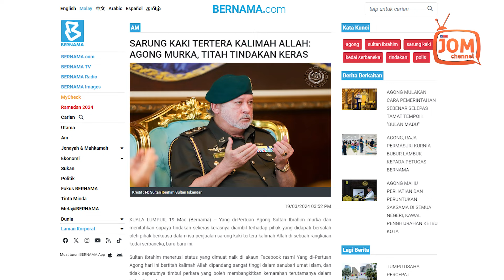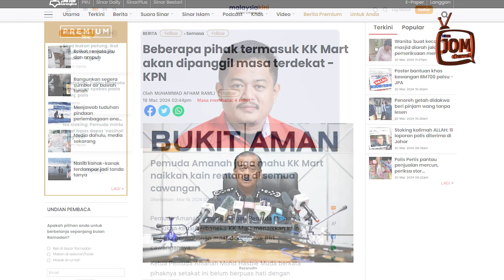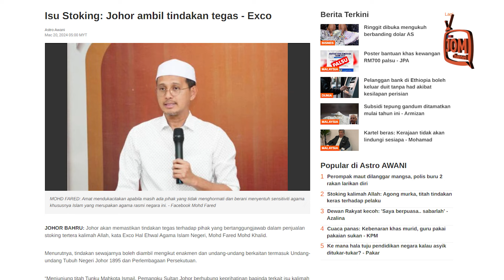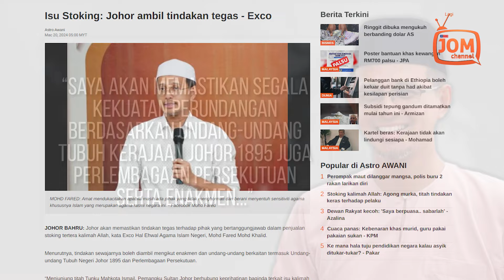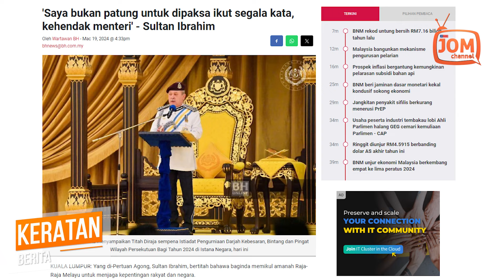SAYA BUKAN PATUNG UNTUK DISEMBAH ATAU DIJADIKAN PERHIASAN - YDPA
“Sudah sekian lama kita hidup dalam sebuah negara majmuk. Kesilapan isu agama dan kaum sebegini tidak boleh diterima dan dibenarkan untuk berlaku lagi,” titah baginda yang mesra dengan panggilan TMJ.

Dalam masa yang sama, Tunku Mahkota Ismail mengucapkan syabas kepada Majlis Agama Islam Negeri Johor (MAINJ) dan Polis Diraja Malaysia atas tindakan yang telah diambil berhubung isu penjualan stoking tertera kalimah Allah yang tular, baru-baru ini.